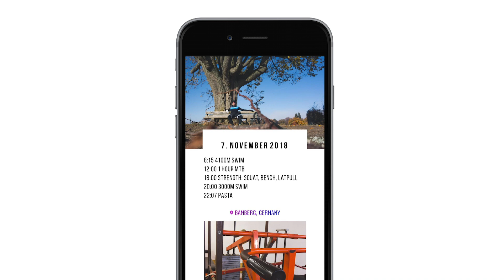MTB Tour und ein voller Trainingstag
Die Trainingstage werden voller und vor allem beim Schwimmen bin ich schon wieder gut beschäftigt...

Wenn Du schneller laufen möchtest, findest Du Infos über meine Coaching Angebote